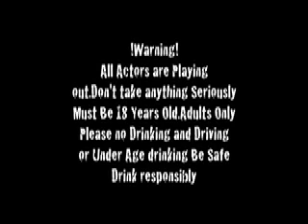God Father @ Get-Drunk TV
Shocking news never Drink before going in
to a church. This will make you a believer Comedy Acting enjoy your South Florida Fools